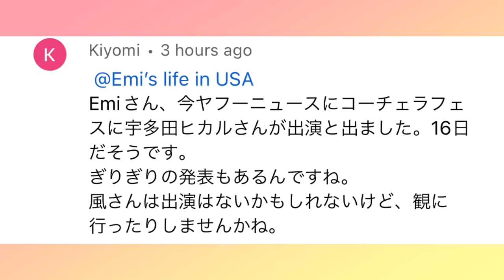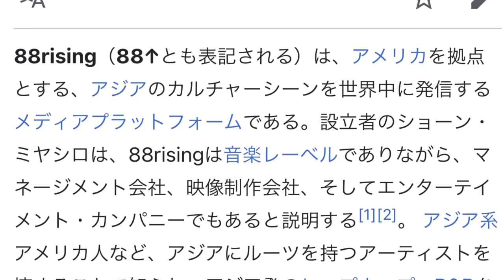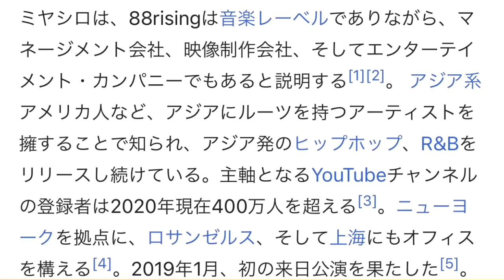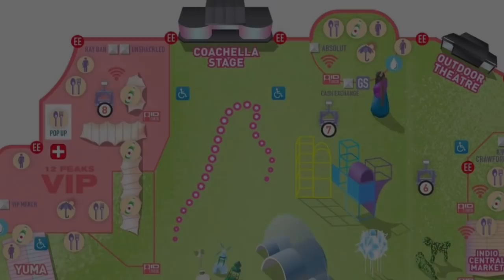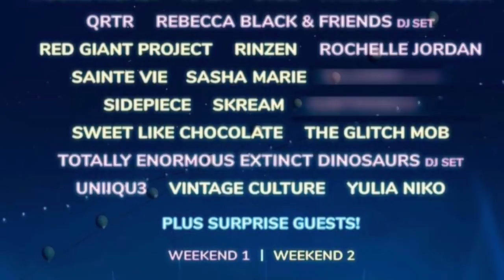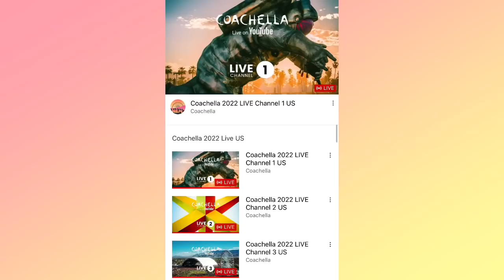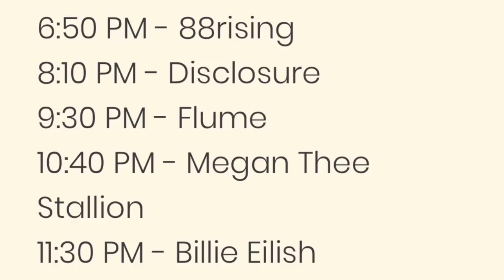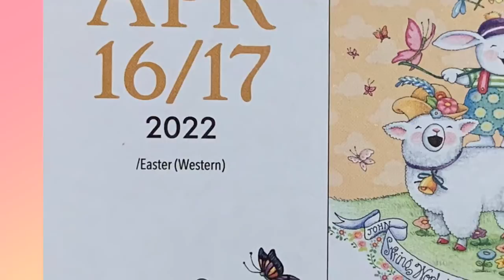[藤井風]世界最高峰野外フェスCOACHELLA宇多田ヒカル出演♪風さんのサプライズ出演はあるのか?!皆んなでコメントで応援しよう📣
両手をひろげた写真大募集‼️(締め切り4/18)

マスクをしてても、風さんのシャツ着てても、後ろ向きでも、どんなのでもオッケー。画面の中だけでも、皆さん手放して繋がりましょー🌎✨💖
(動画内での記載するお名前も教えてくださいね😉)

[手放しの法則] 心がどんどん軽く自由になっていく...ユーチューブをやってて良かったと心から思った瞬間